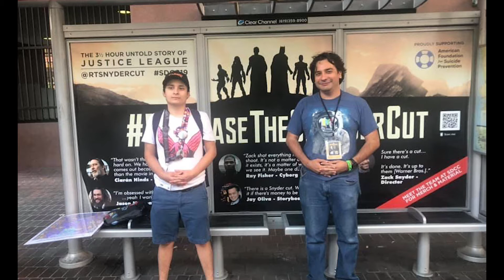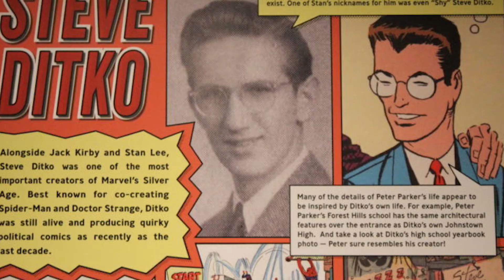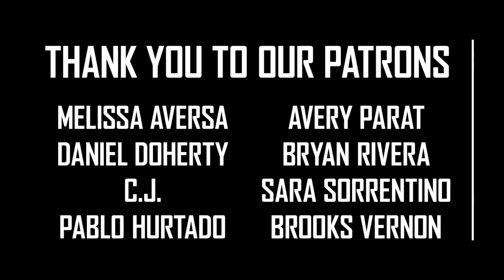San Diego Comic Con Special/with guest Javier Hernandez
Diego and Gene welcome guest to the show, Javier Hernandez independent comic book artist and creator ofEl Muerto. Javier talks all about independent comic book publishing, tales from the El Muerto feature film, and much more.
Meanwhile, Gene returns from Comic-Con, talking about this year's SDCC. We also break down all the Marvel Phase 4 films, The Eternals, Shang-Chi, Thor: Love and Thunder.